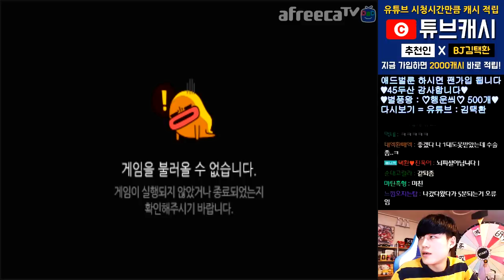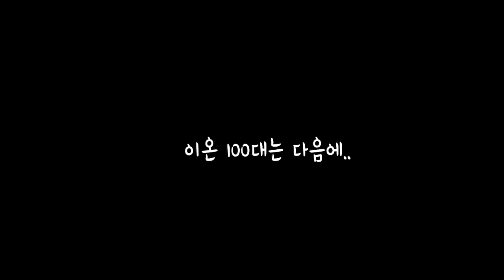[광고/협찬] 이온 X 72대 뽑았습니다 ㄷㄷ ㄹㅇ개미침;; 【카트라이더 김택환】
시간의 상점